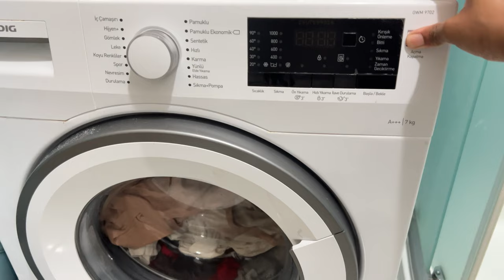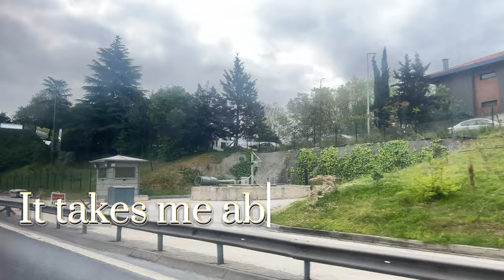Life as medical student living in turkey 🇹🇷 | studying , cooking +more 💫